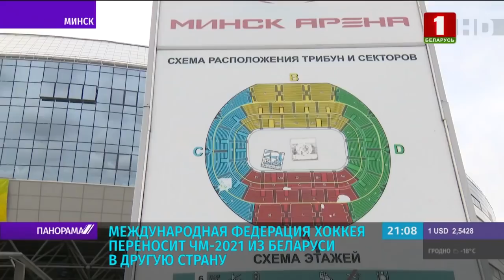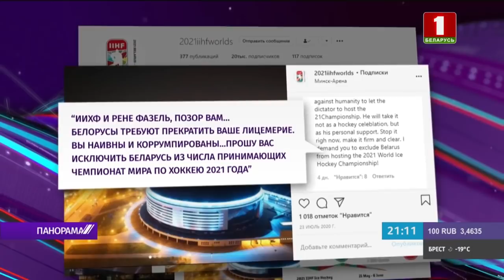Международная федерация хоккея переносит ЧМ-2021 из Минска в другую страну. Панорама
Международная федерация хоккея не смогла противостоять политическому лобби и перенесла ЧМ из Минска в другую страну. За три с половиной месяца до старта Беларусь, которая готова хоть завтра принимать форум, лишилась праздника спорта. А скорее всего праздника спорта лишился весь хоккейный мир – все прекрасно знают уровень организации в нашей стране спортивных мероприятий. К слову, в Швейцарии никто даже не пытается скрыть – решение с отменой хоккея в Беларуси продавили европейские политики, а факты добросовестного выполнения контракта белорусской стороной даже не принимались во внимание.